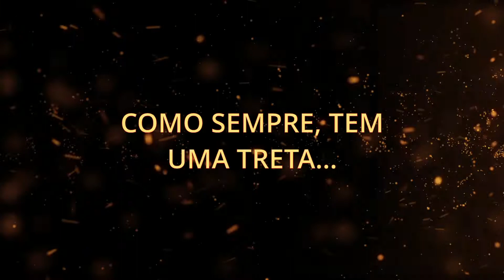SUPERNINTENDO QUEIMANDO FUSÍVEL - MANUTENÇÃO E RECAP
Snes não liga?  Confira a dica...

ATENÇÃO: Qualquer intervenção técnica que você fizer em equipamentos eletrônicos próprios ou de terceiros baseados nas informações deste vídeo são de sua inteira responsabilidade.

NÃO JOGUE FORA SEU VIDEOGAME ANTIGO! ENVIE PARA NÓS...
CONSOLES ANTIGOS RESTAURADOS NÃO VIRAM LIXO ELETRÔNICO E AINDA PROPORCIONAM MUITA DIVERSÃO!!!